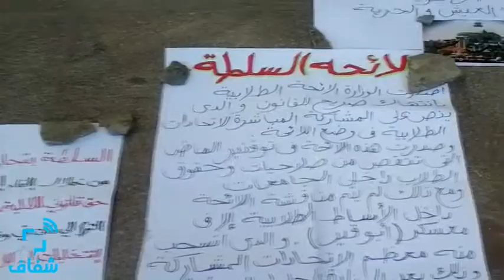شفاف | "ائتلاف طلاب مصر" ينظم معرض الانتخابات حقنا للمرة الثانية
الانتخابات حقنا.. الفاعلية الثانية لائتلاف طلاب مصر جامعة القاهرة

نظم ائتلاف طلاب مصر معرض على سلم كلية العلوم بجامعة القاهرة ليكون المعرض الثاني لهم عرضوا من خلاله مطالبهم بإجراء انتخابات اتحاد الطلاب وتعديل اللائحة الطلابية، والتنديد بقرار وزير التعليم العالي سيد عبدالخالق في اجتماع المجلس الاعلى للجامعات بجامعة الزقازيق أمس بتأجيل الانتخابات للعام القادم.
نظم المعرض كل من  : طلاب الاشتراكين الثوريين و طلاب مصر القوية و طلاب 6 أبريل و طلاب 6 أبريل الجبهة الديمقراطية

• تصوير : عبدالله علي
• مونتاج : محمد سمارة

•• شفاف .. الجامعة من غير نضَّارة